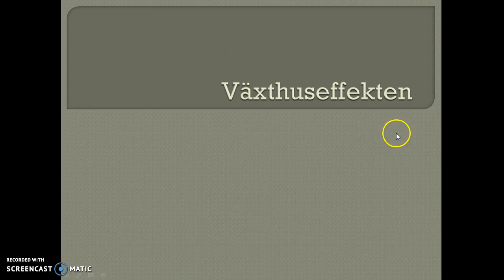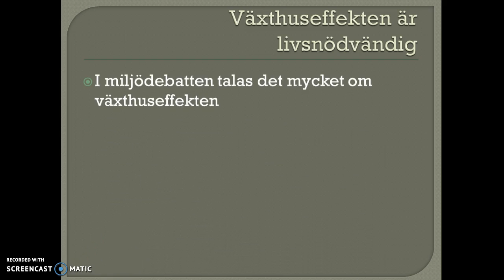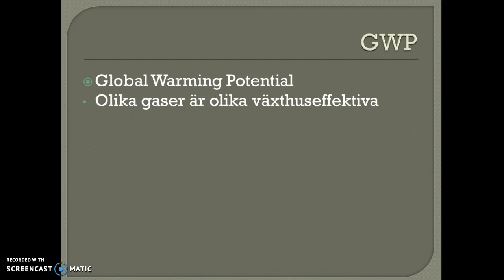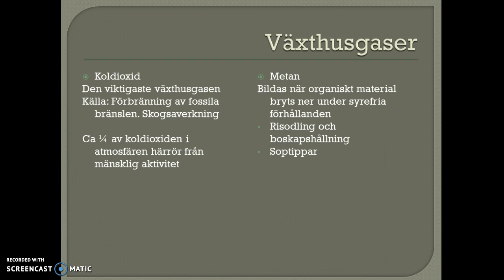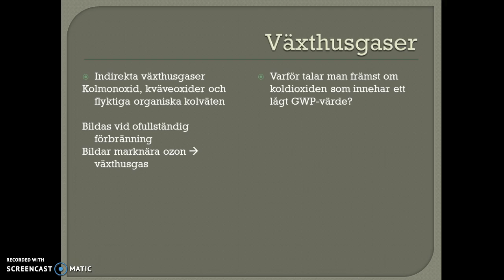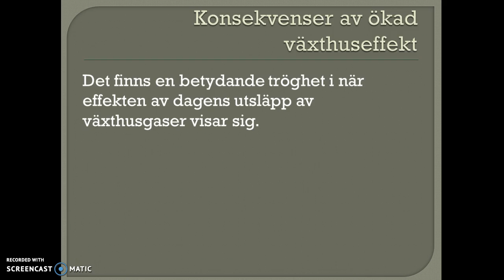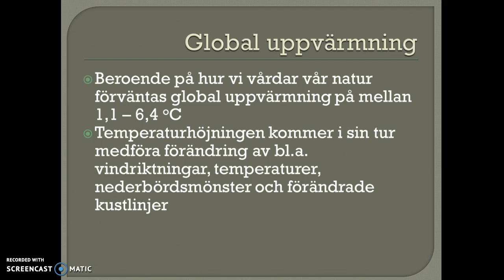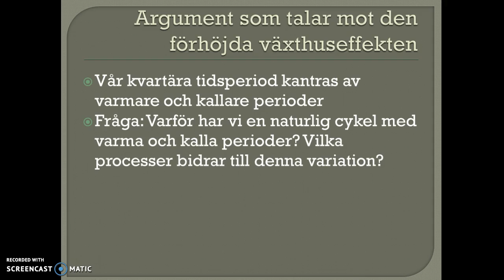Växthuseffekten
Filmen beskriver växthuseffekten som fenomen. Behandlar även växthusgaser, GWP och global uppvärmning.